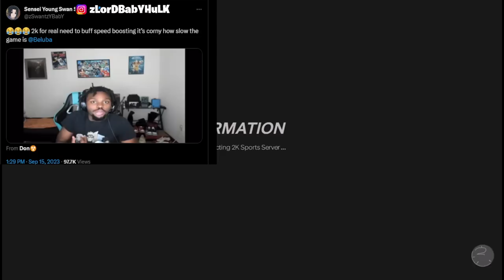MIKE WANG REVEALS SECRET NBA2K24 DRIBBLE MOVES, JUMPSHOTS & DUNKS UNLOCKS behind REP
MIKE WANG REVEALS SECRET NBA 2K24 DRIBBLE MOVES, JUMPSHOTS & DUNKS UNLOCKS behind REP nba2k24 best build. nba2k24. nba2k24 my career. nba2k24 jumpshot. nba2k24 current gen. nba2k24 myteam. nba2k24 build. nba2k24 best jumpshot. nba2k24 zen. nba2k24 lockdown build. nba2k24 best guard build. nba2k24 glitch. nba2k24 dribble tutorial. nba2k24 current gen build